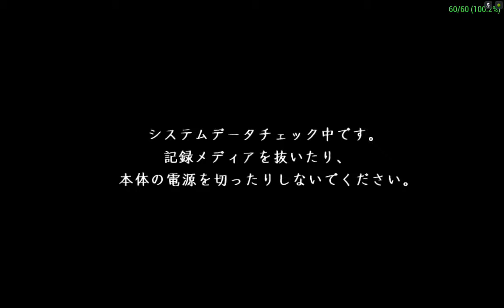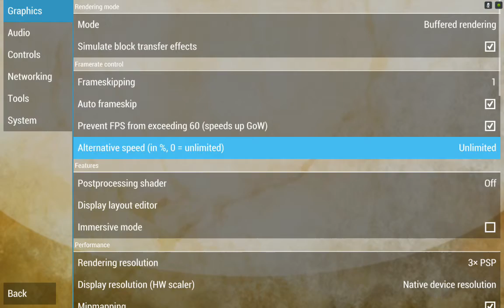Wand of Fortune 2: Jikuu ni Shizumu Mokushiroku PPSSPP v.1.1.1 on Nvidia Shield Tablet (Android)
Вы можете помочь развитию канала и сделать добровольное пожертвование:
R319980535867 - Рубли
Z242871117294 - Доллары